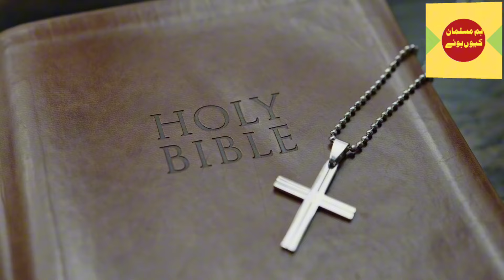America ki sister ameena sayyad kaise muslman Huey,an American sister convert to islam,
Hum muslman kyun huwe ,
ask mufti tariq masood channel, ask mufti tariq masood sawal jawab, Ask mufti tariq masood

why i become muslim, why you become muslim, why should i become muslim, why you should become muslim, why did i become muslim, why did you become muslim, why would i become muslim